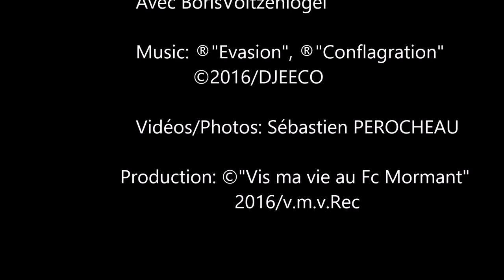[36] UN JOUR AILLEURS...: Avec Boris au FC NANDY (23/11/2016)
" LA PUDEUR EST A LA VALEUR,  CE QUE L'HARMONIE EST A L'EMPATHIE "...
Pour une fois, nous avons été à la rencontre d'un confrère du District 77 Sud...
Il est toujours intéressant d'avoir les avis d'autrui concernant les valeurs et les principes à véhiculer.
Preuve en est...Merci à Boris Voltzenlogel pour sa participation et son aide.